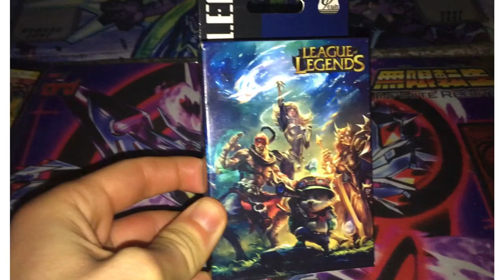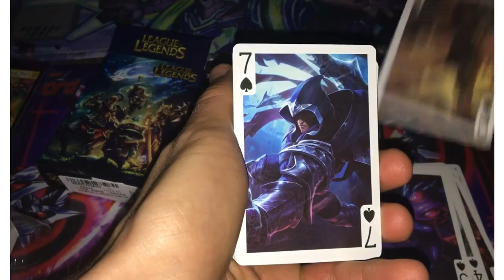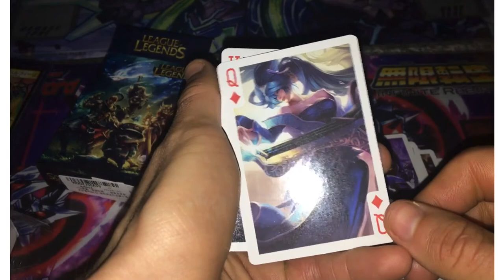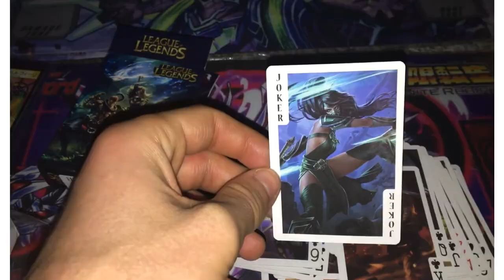League of legends. playing cards.